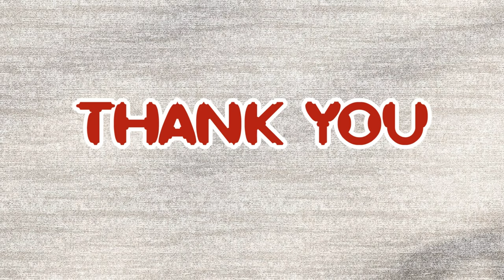How to Make Wonderful Bamboo Water Fountain Very Easy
Welcome To My DIY T-Craft Channel. DIY Awesome Beautiful Water Fountain With Bamboo, Foam board And Cement. We Showed The Process How to Make it Step by Step and Very Easy. If all of You Enjoy With my Video Useful Please Like👍, Comment💬 & Share🔗 to Others. More Interesting Are Coming 2 or 3 videos a Week!!!

Bamboo Water Fountain, Bamboo Fountain, Water Fountain and Bamboo Accents Rocking Fountain.You can make yourself it's a simple. This bamboo water fountain you can take it to the garden or to the front of the house​ And it makes our garden and home a little more
1- How to Make Terracotta Water Fountain | HomeMade